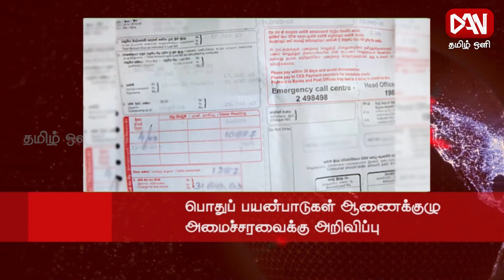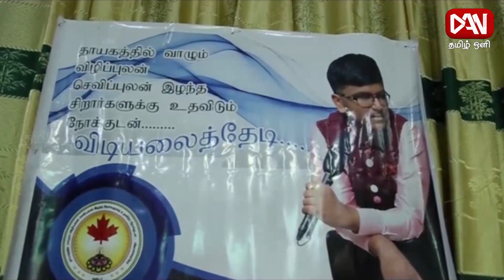டான் தமிழ் ஒளி பிரதான செய்திகள் | 17.01.2023